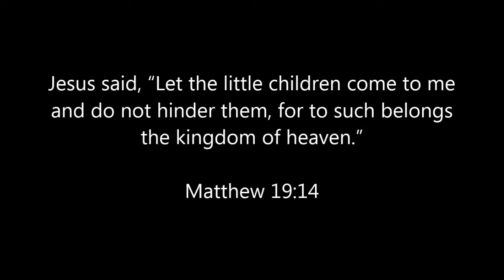Elizabethton Mission Trip 2016 - Park Ave Baptist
Park Ave partnered with Faith Church to run a VBS in Elizabethton, TN.  This is a snip it of our adventures.